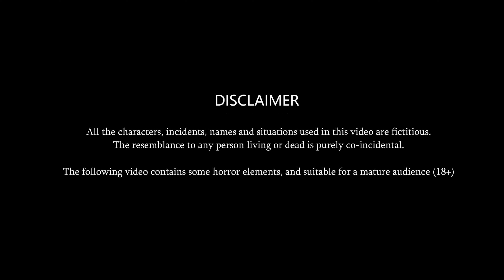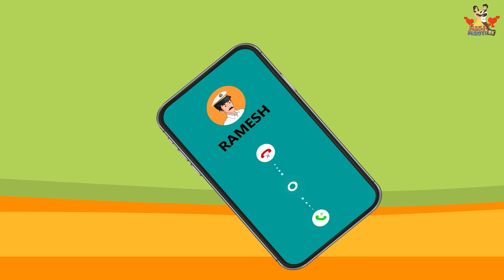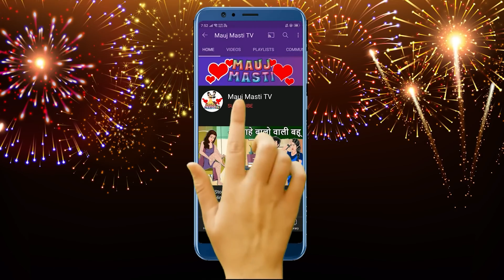Honeymoon की Shopping | Khani in Hindi | New Story | Bedtime moral kahaniya | Hindi Kahaniyan